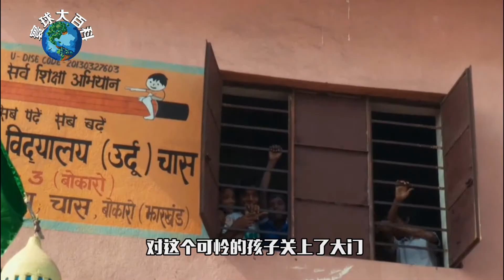巨指少年！他如何才能卸下这13公斤重的手甲【寰球大百科223】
这是印度恰尔肯德邦偏远农村的一个普通早晨，建筑工人穆罕默德谢米姆跟往常一样，正在帮儿子卡里姆穿衣服。最近这个贫穷的家庭里弥漫着一股悲伤的气息，不仅因为日子过得越来越艰难，还有一个更严重的问题摆在眼前：卡里姆的手，到底该怎么办！